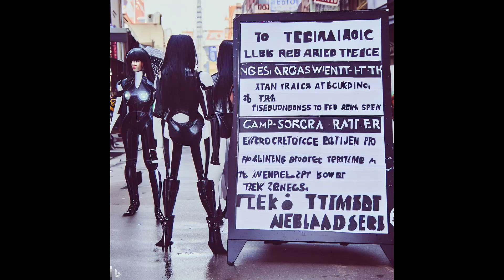July 29, 2023 SQUARES Cosmology - Tchaikovsky - Symphony no 6 in b minor Pathetique